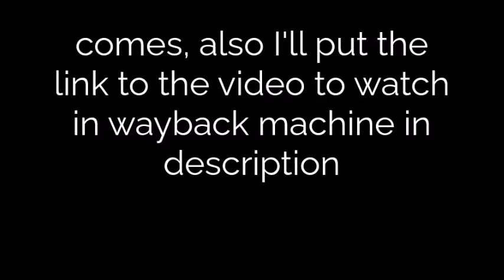Mickey Mouse Clubhouse Goofy Says Tricky Heck